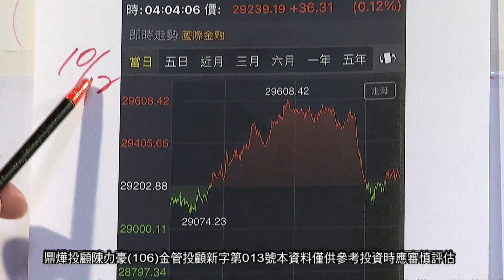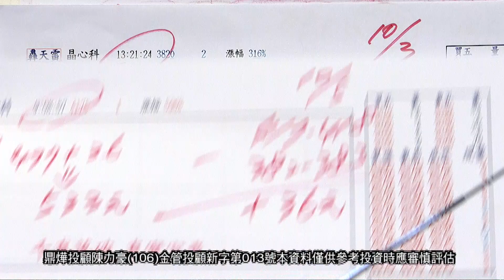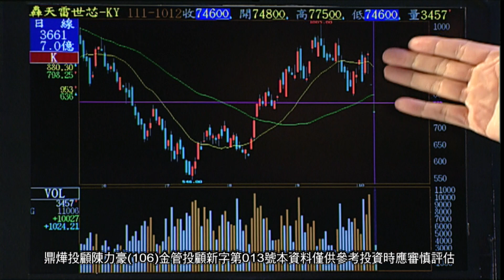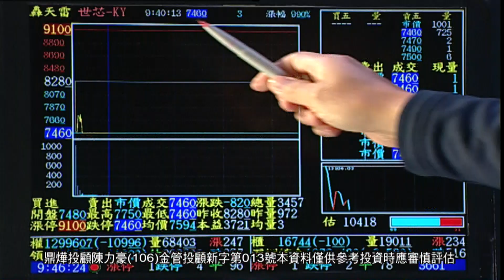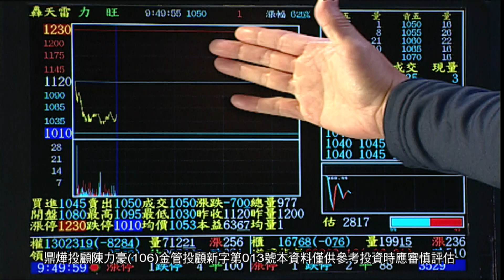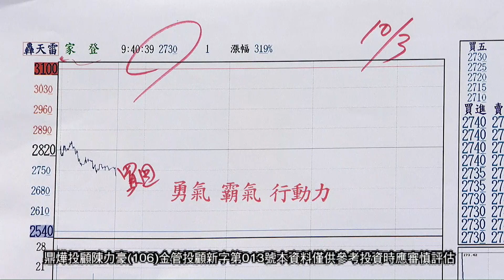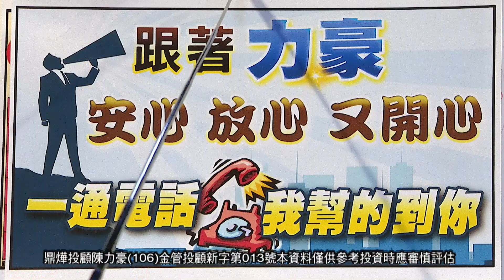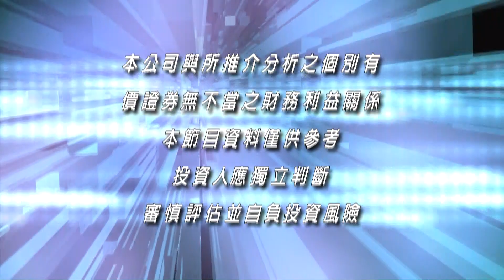20221012豪門世家陳力豪分析師 b